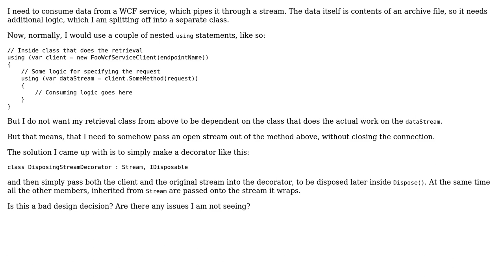Software Engineering: Wrapping WCF client with Stream for disposing